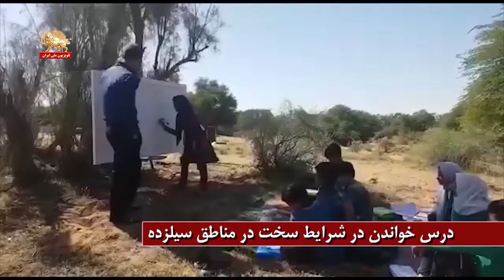کودکان سیلزده محرومتر از قبل - قیام ایران